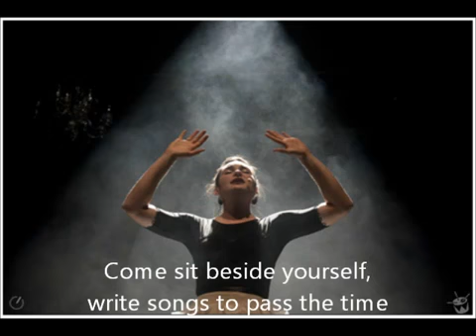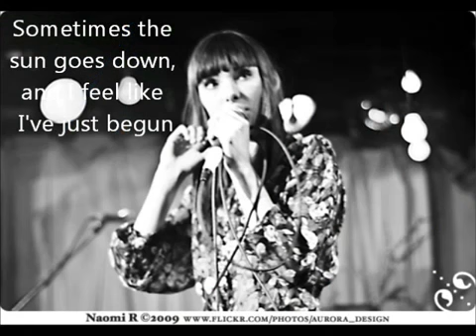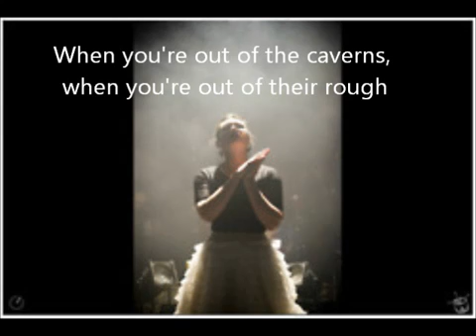Lisa Mitchell Diamond in the Rough lyric video viesub